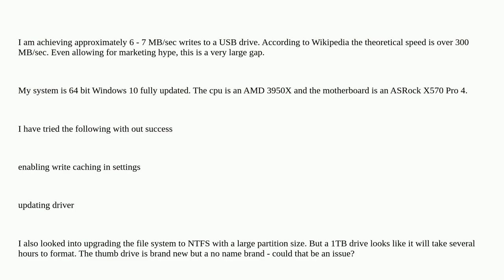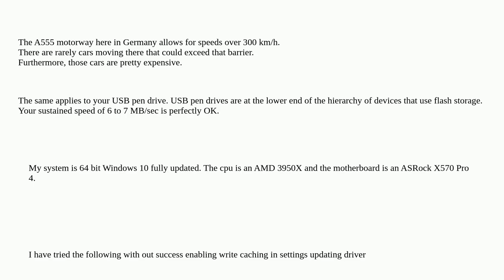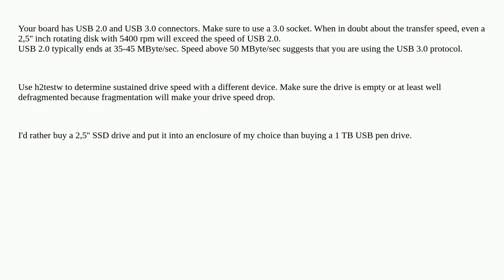Slow write speed on USB 3.0 thumb drive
A special thanks goes out to the community

  usb-flash-drive windows-10